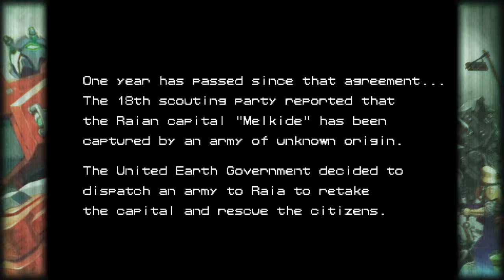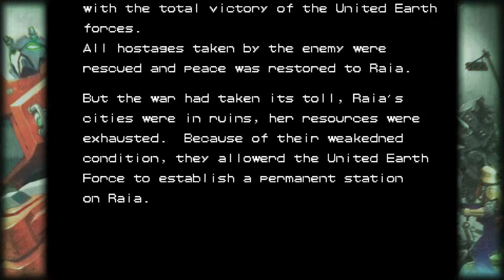Armoured Warriors (PS4) - Rash/Blodia Playthrough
A playthrough of Armoured Warriors (Powered Gear) from the Capcom Beat'em up Bundle.